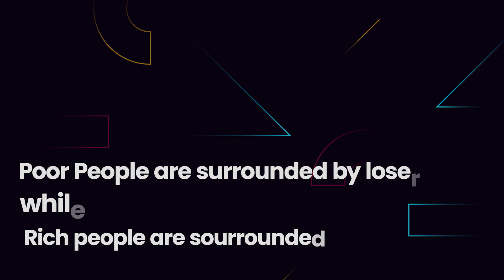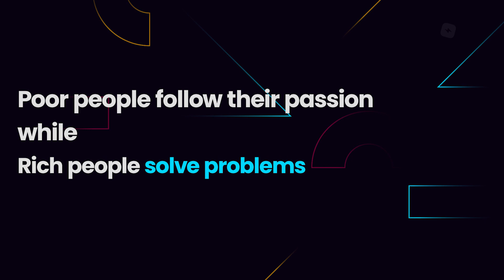7 THINGS BROKE PEOPLE DO THE RICH DON'T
Welcome back to another video! In this one, I go over 7 habits of the Boor the Rich avoid.